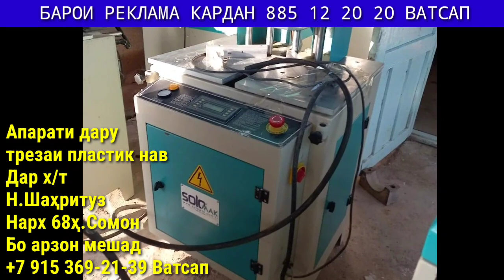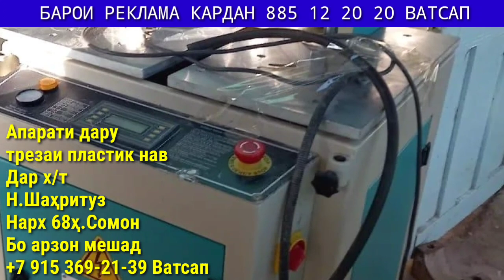Мошинхои Фуруши! (04.10.2023) Арзон - Opel Nexia Zafira, Camry Mercedes Ваз 2114 Мошинбозор РАХШ ТЧ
Сархатти рӯйдодҳои 3- октябри соли 2023
Озодӣ Онлайн